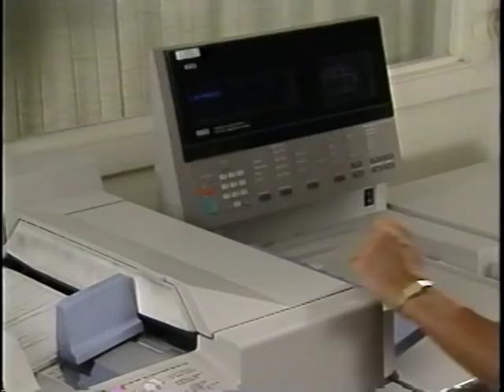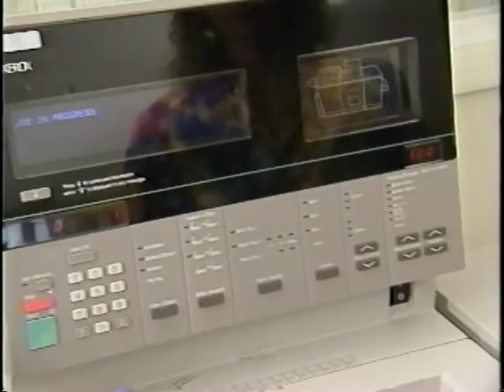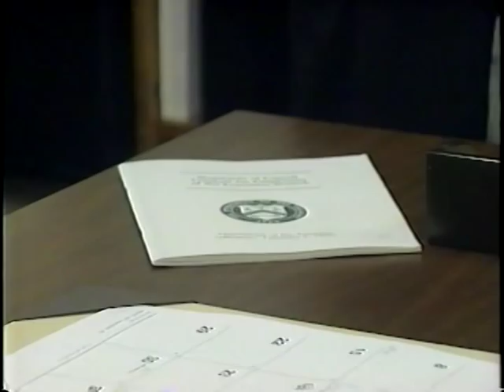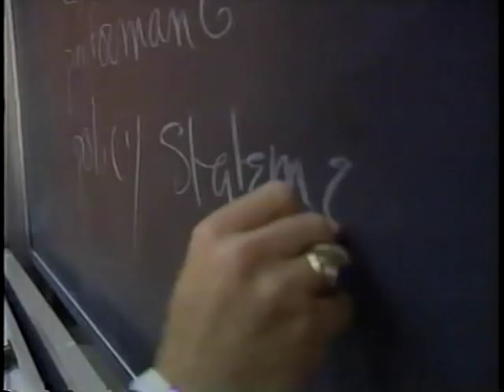FLETC: Integrity in the Workplace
Department of the Treasury

AVA18253VNB1, 1990

Using a magazine style format, this video informs the new hire as to what is and is not ethical behavior at the Federal Law Enforcement Training Center (FLETC). The video not only explores conduct that might be illegal but also warns of conduct that might bad or icky.